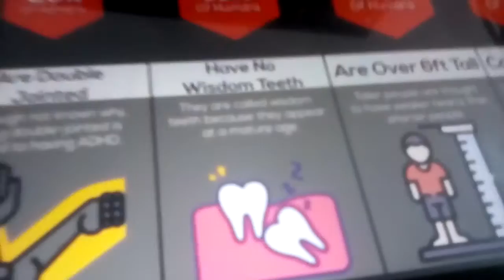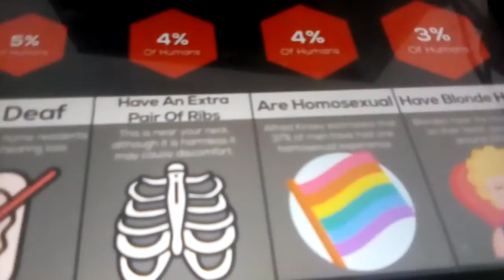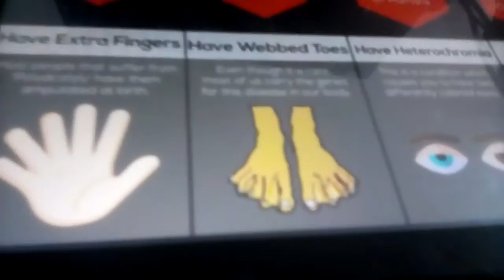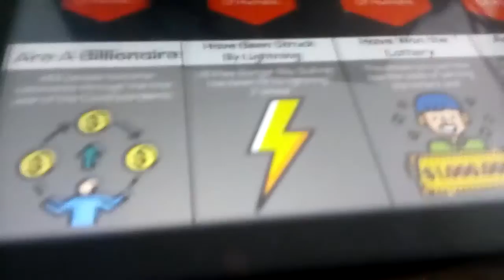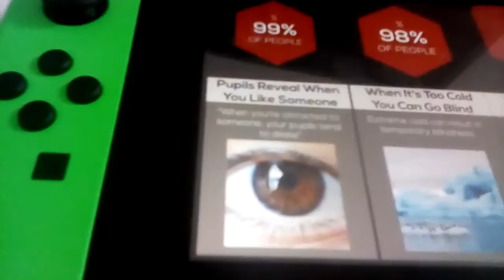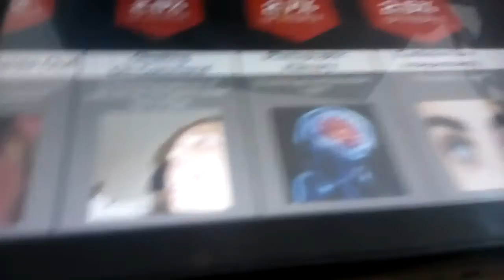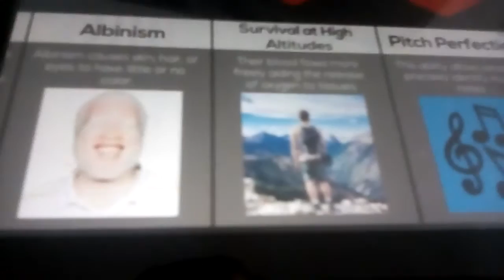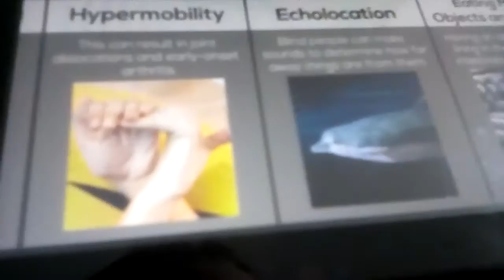how rare are you